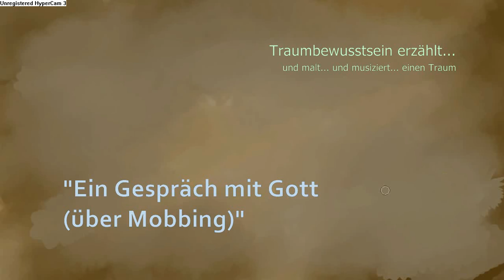[Traumstory] Ein Gespräch mit Gott (über Mobbing)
Ich erzähle einen Traum, male dazu und unterlege es mit etwas Geklimper. Im Traum sprach ich mit Gott über Mobbing, es war sehr interessant, obwohl es kein Klartraum war.
Je nachdem wie gut es euch gefällt, folgen in Zukunft noch mehr solcher Traumstorys.